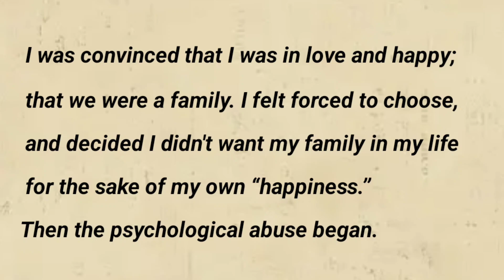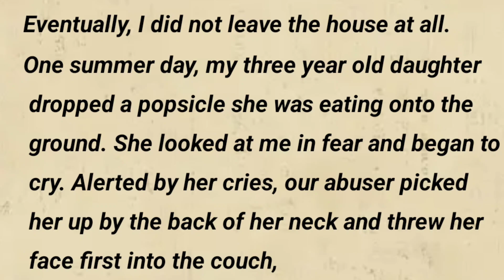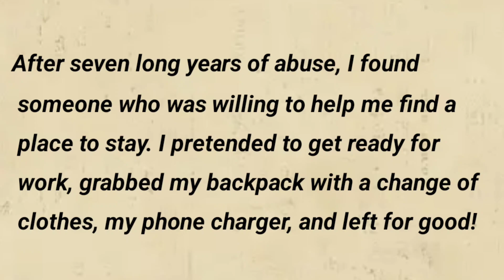Physical Harrasment real story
Desi English Guru deals in speaking fluency
Learn English Through Sorry
Improve your English | English Story | Simple English | Study with me
Learn English through Story the Fun and Easy Way!!!
➤ Learning English through story doesn’t have to be hard work! Stories can increase English-learning motivation in anyone, from school students to businessmen and retired people. Language learning shouldn’t only be study, because you learn so you can use a language. Reading stories in English helps to learn about the culture behind the language. It can also help you understand the people who speak it.
➤ Stories helps you increase vocabulary, understand grammar, learn collocations, and practice working out meaning from context. They also allow you to experience natural and authentic English. English in the real world is very different to English in a textbook, and learning English through stories can be done at your own time and pace.

advanced English structure || daily use english sentences || phrasal verb
What are some advanced English words?
How can I improve my advanced E
How can I learn advanced vocabulary?
Advanced English sentences for daily use
How can I speak English in advanced level?
What are advanced words?
How do you write an advanced sentence?
How do you use advanced vocabulary?
How can I improve my English in 10 days?
Advanced structure
Advanced English Sentence Structure
Common sentences
Phrases
English Structure
Daily Use English Sentences
English sikhe
English bolna kaise sikhe
Englishspeakingpractice
Vocabulary
Word meaning
Phases
Competitive  exams
Preparations for exams
Geography preparation
History preparation
Crack exams
How can I speak smartly?
Advanced English Structure pdf notes
English phrases

english story
english stories
story english
learn english
english fairy tales
learning english
learn english through stories
study english
english listening
stories?

learning?
Speak English fluently
English grammer English grammer

learn english through story | english listening practice | Learn english through stories
Learn English Through story is a great way toimprove your English.